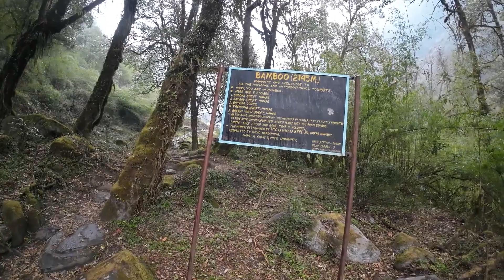Annapurna Vlog Komrong to Bamboo | A journey of a Lifetime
Join us on an incredible trek through the stunning Annapurna region of Nepal as we make our way to the iconic Annapurna Base Camp. This adventure takes us through some of the most beautiful landscapes in the world, from the lush forests of Komrong to the charming village of Chhomrong and the rugged terrain of Bamboo.

Our journey begins in Komrong, where we'll start our ascent through terraced farmland and rhododendron forests. We'll take in breathtaking views of the surrounding mountains as we make our way to Chhomrong, a charming village nestled in the foothills of the Annapurna massif. From here, we'll continue on to Bamboo, where we'll traverse through rocky terrain and dense bamboo forests, crossing gushing rivers and waterfalls along the way.

As we approach Annapurna Base Camp, the scenery becomes increasingly awe-inspiring. We'll trek through a dramatic landscape of towering snow-capped peaks, including Annapurna South, Hiunchuli, and Machhapuchhre, also known as "Fishtail". Our final destination, Annapurna Base Camp, offers spectacular panoramic views of the entire Annapurna range, making it a truly unforgettable experience.